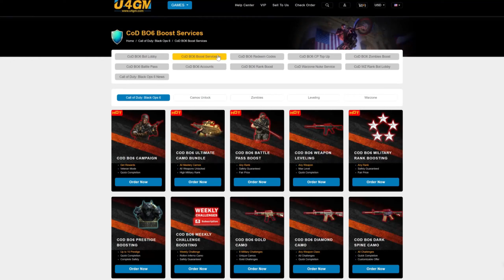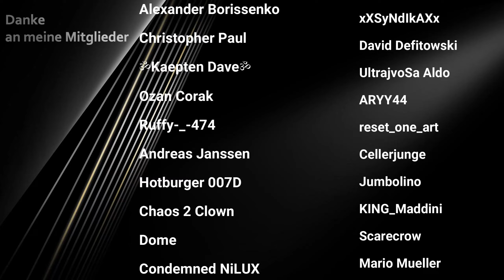After After Patch God Mode | Black Ops 6 Zombies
⬇️Öffne mich⬇️
*After After Patch God Mode